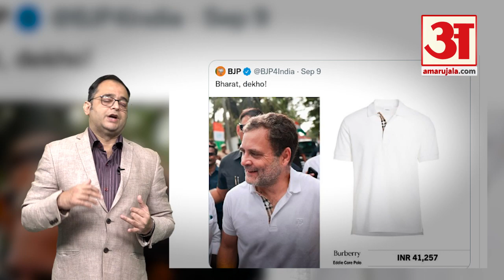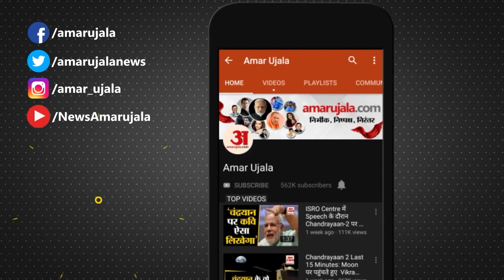पदयात्राओं ने पलटी हैं सरकारें, क्या राहुल गांधी दोहरा पाएंगे इतिहास? Rahul Gandhi Bharat Jodo Yatra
Bharat Jodo Yatra Congress: क्या आप जानते है, देश में इससे पहले भी कई पदयात्राएं हुई है, जिसने पूरी सरकारें तक पलट दी है। इस बीच, सवाल यह भी उठता है कि, क्या भारत जोड़ो यात्रा के जरीए राहुल गांधी यह इतिहास दोहरा पाएंगे? राहुल के इस यात्रा पर सभी की निगाहें भी हैं। राहुल गांधी के नेतृत्व में कांग्रेस पांच महीने की भारत जोड़ो यात्रा पर हैं। वह कन्याकुमारी से निकले और उनके पीछे एक जन सैलाब चल रहा है, लेकिन उनके हर पहलू, प्रयास और कदम पर बीजेपी की बारीक निगाह टिकी हुई है।

Do you know, there have been many padyatras in the country even before this, which has turned the whole governments over. Meanwhile, the question also arises that, will Rahul Gandhi be able to repeat this history through Bharat Jodo Yatra? All eyes are also on this journey of Rahul. Under the leadership of Rahul Gandhi, the Congress is on a five-month India-Jodo Yatra. He came out of Kanyakumari and a mass influx is running behind him, but his every aspect, effort and step is closely watched by the BJP.